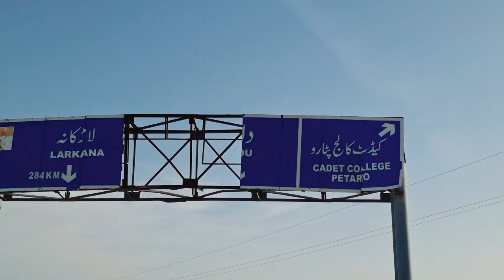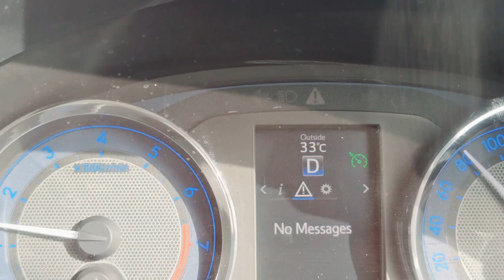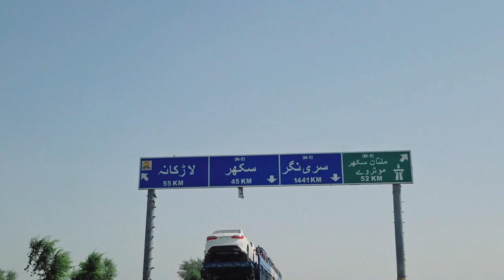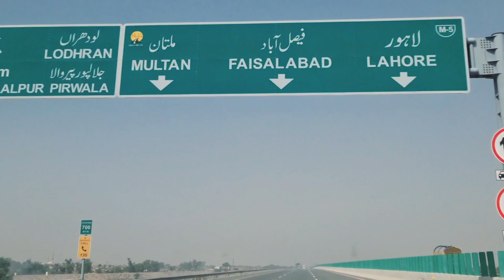Karachi To Faisalabad | Dil Ki Baatein | Mohsin Abbas Haider | Vlog